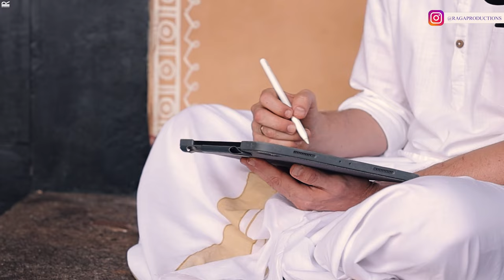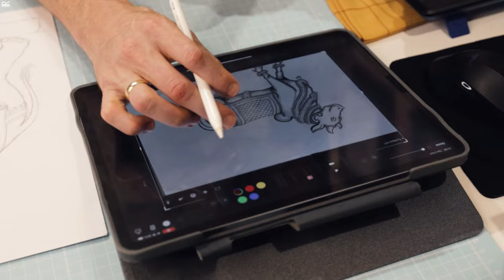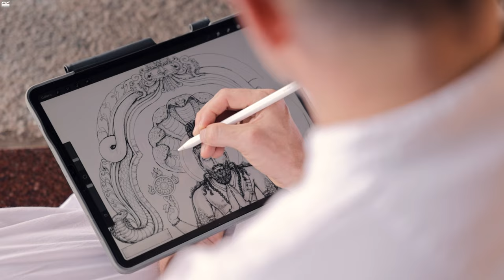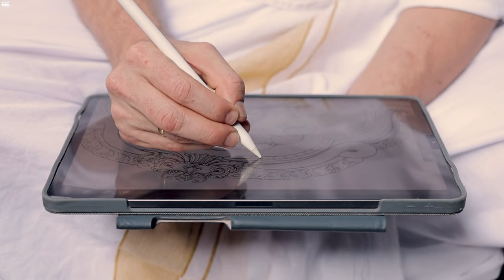Why this US Artist Moved to India to Pursue Art? | Stories That Matter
Drdha Vrata Gorrick is an artist born and raised in the US and trained in the traditional arts in South India, bringing the best of both worlds to his creative practice. His work infuses new life into devotional art by combining religious styles from different parts of India while staying within a Vedic tradition.

Drdha believes that the skills we receive are gifts from god and that we can use to elevate our consciousness. He strives to create art that surpasses the mundane and is aided by his extensive training in iconometry, iconography, traditional painting and architectural design, as well as skills in lost-wax casting and clay modeling. Drdha’s main source of inspiration is the timeless art and architecture that he experienced during his 15 years of travel and study in India. His commissions range from drawings, paintings and sculptures for homes and temples to managing temple construction projects.

ABOUT STORIES THAT MATTER:

‘Stories That Matter’ is a documentary series by Raga Productions where we try to uplift some stories that deserve to be in the limelight. We believe every single individual in this world has a story to tell, through our initiative we try to push some stories that the media fails to cover.

Stories That Matter is owned and managed by Raga Productions.

Shot by:
Murali M Abbemane
Shravan Acharya
Shashank Acharya

If you like this video, consider sharing the video and spreading the word.